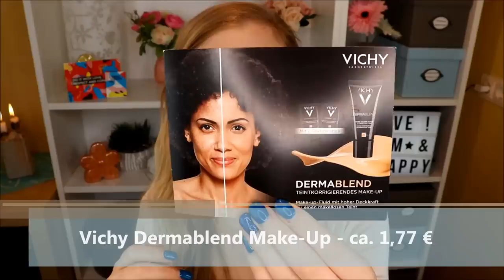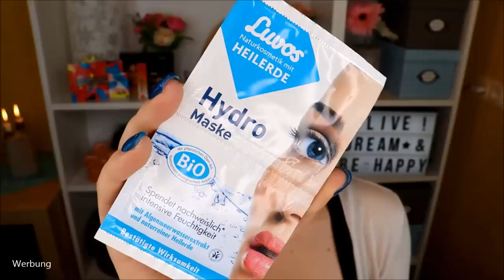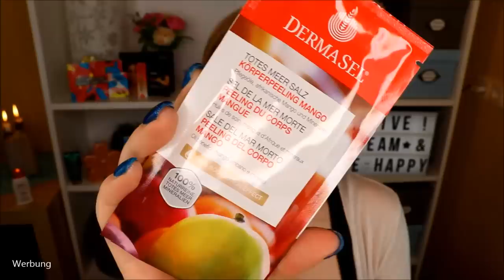UNBOXING DocMorris Apothekenbox mit unfassbarem Wert oO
Kennst du schon die DocMorrisBox ?
Das ist eine Apothekenbox die mir empfohlen wurde und ich bin echt begeistert!
Der Wert ist unfassbar hoch und die Produkte sind so toll!
Schau dir gerne dieses Unboxing an und lerne die Box kennen :)

Wann die nächste Edition kommt, weiß ich nicht.

Physiogel Calming Relief Gesichtscreme
Ladival Aktiv UV-Schutzstift LSF 50+
Vichy Dermablend Make-Up
Vichy Idéal Soleil beruhigende After-Sun Milch

Beim Stöbern gefunden: *
Nuxe Travel Set
Kneipp Fuß-Set
Dermasel Geschenkset Vanille
Vichy Maskenset

Liebe Grüße
Claudi